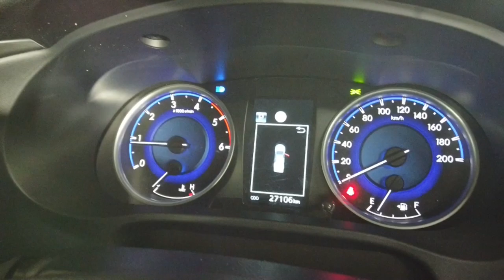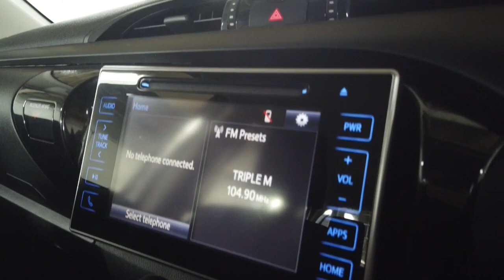2020 Toyota Hilux Sydney, Kirrawee, NSW, Parramatta, Sutherland 286728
Used 2020 Toyota Hilux  available in Kirrawee, New South Wales. Servicing the Sydney, Parramatta, Sutherland, NSW area.

Dominelli Ford
571 Princes Highway